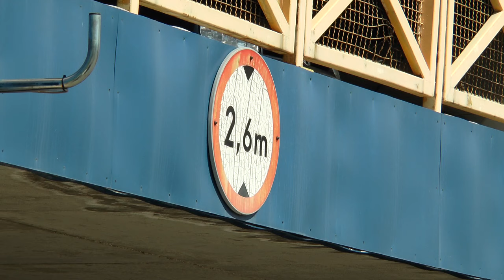Ruszył remont parkingu przy ul. Kelles-Krauza